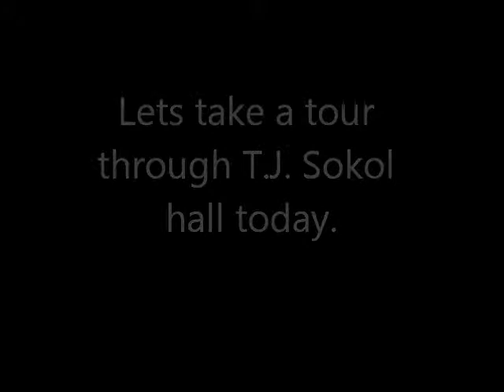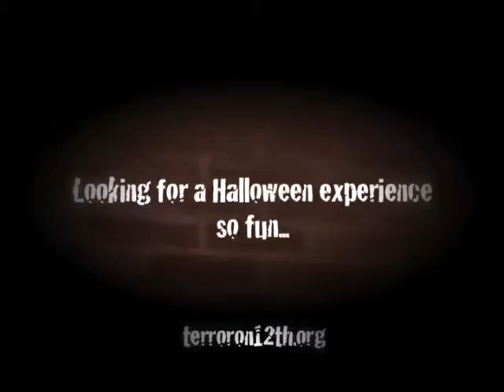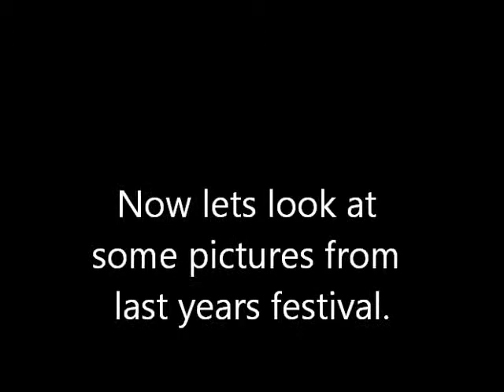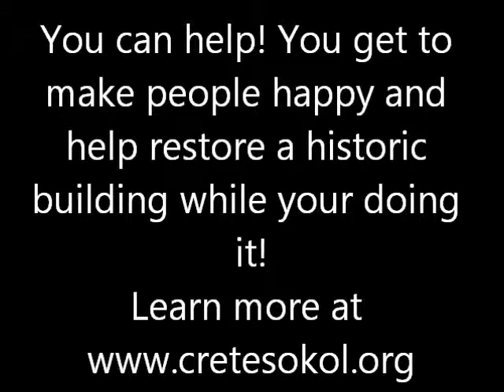festival presentation video.wmv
T.J. Sokol's 2012 fundraising presentation.